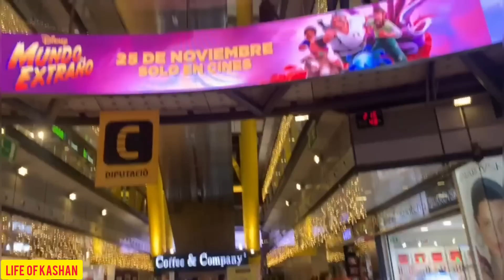Hiyam aur Hussain Ki Apny Nana Nani K Sath Pahli Shopping | Winter Shopping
Hiyam aur Hussain Ki Apny Nana Nani K Sath Pahli Shopping | Winter Shopping  Life of Hina